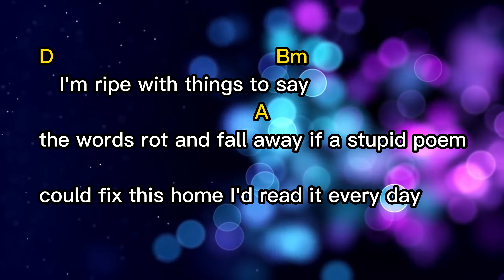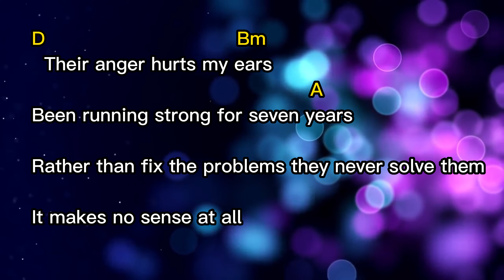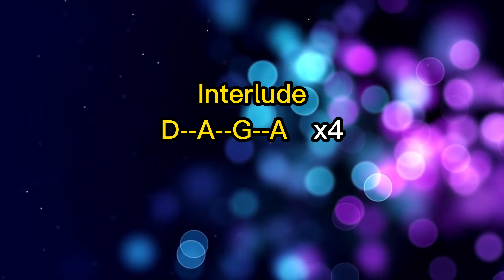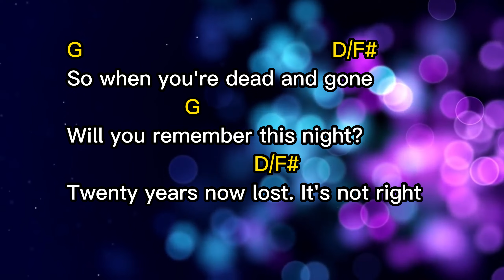Stay together for the kids (by Blink 182) Lyrics & chords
Stay together for the kids by
Blink 182
Lyrics & chords